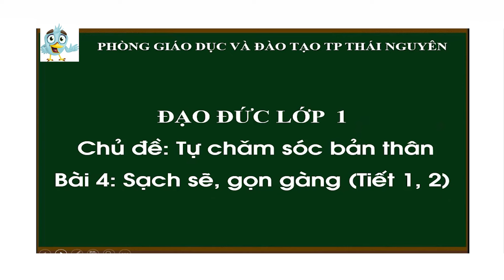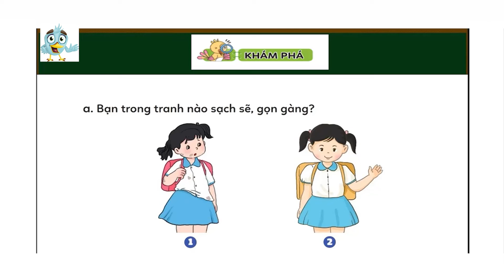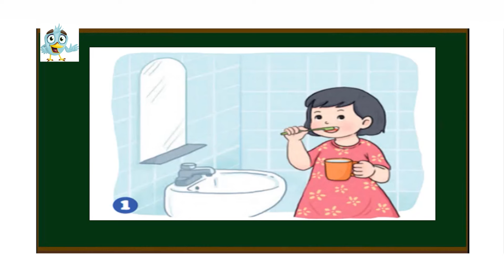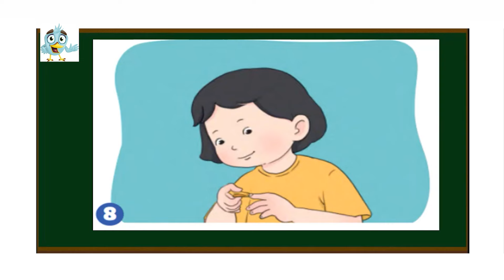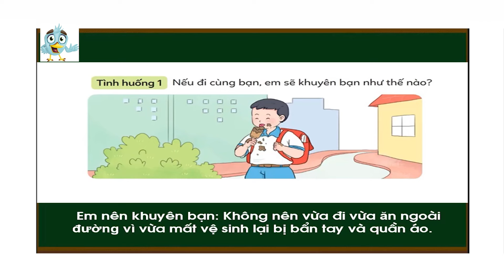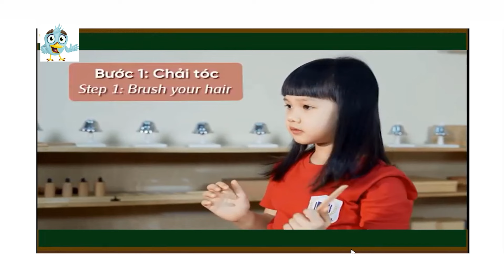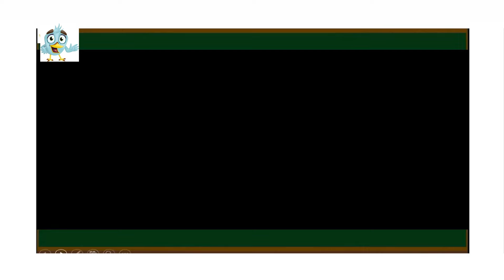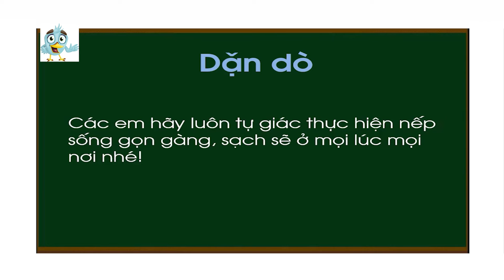Bài giảng môn Đạo Đức Lớp 1| Bài 4: SẠCH SẼ GỌN GÀNG (tiết 1+2)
Các Bài giảng online; Học online, Bộ sách Cánh diều, Bộ sách Kết nối tri thức với cuộc sống: Toán Lớp 1; Toán Lớp 2; Tiếng Việt Lớp 1; Tiếng Việt Lớp 2; Tự Nhiên xã hội Lớp 1; Tự Nhiên Xã Hội Lớp 2; Đạo Đức Lớp 1; Đạo Đức Lớp 2;